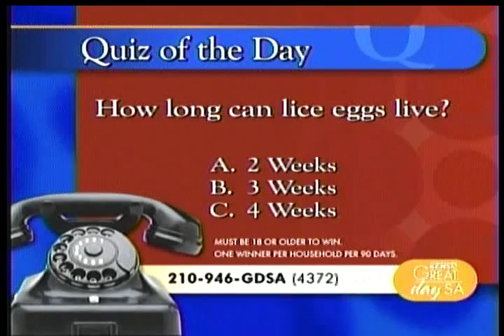Fairy Tales Lice Lady on Great Day SA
We are dedicated to delivering the highest quality products loaded with great ingredients at an affordable price. Our formulas are free of harsh chemicals, pesticides, toxins, paraben and sulfates. And with the growing concern regarding children’s allergies, we are now dairy, gluten and nut-free too!

And we are here to listen and answer any questions. Calls and emails are answered within hours – never days! We love to hear from our customers. Let us know what your family needs so we can best support you every day!